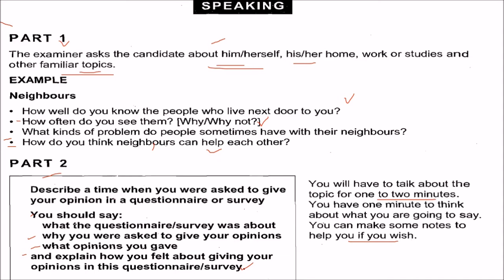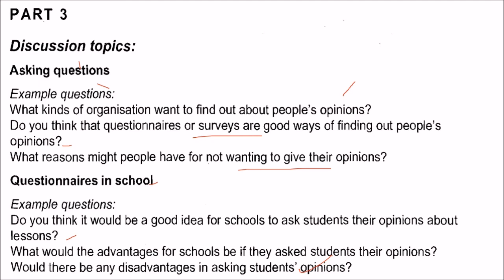Cambridge IELTS 8 TEST 1 Speaking | IELTS Practice Tests